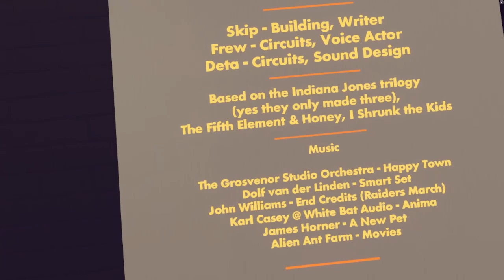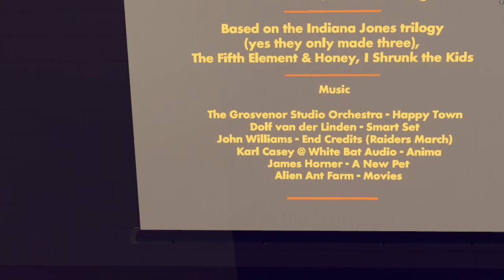^AReelAdventure: Part 2 | Rec Room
Today, I finish AReelAdventure. I hope you enjoyed this small video series where I go through a custom quest and don't edit the video down as much to keep as much footage as possible. This way, you can experience the quest with me without missing any key elements.

Recorded on the Oculus Quest with Oculus Link.

Intro: Subway Dreams by Dan Henig
Outro: Aioli by Andrew Langdon